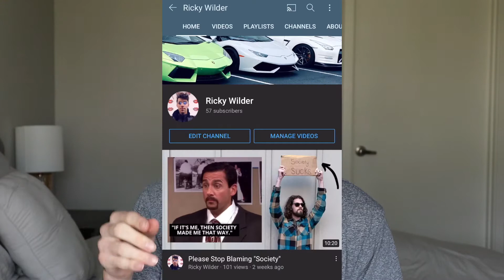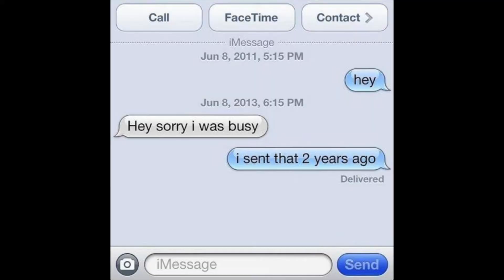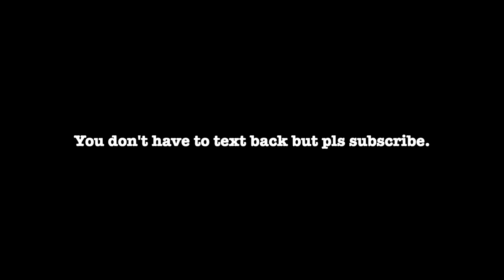Leaving people on read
In this video, I explore some reasons why people just don't reply. I'm working on putting out better content for you so stick around for the ride, amigos. If you're reading this, then you're the real MVP. Please comment your thoughts in addition to something weird.